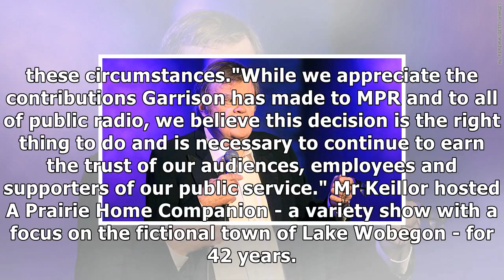Garrison keillor fired over 'misconduct'